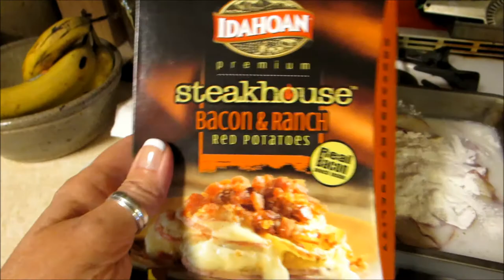A day of shopping.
Ross and Goodwill shopping and what I got.